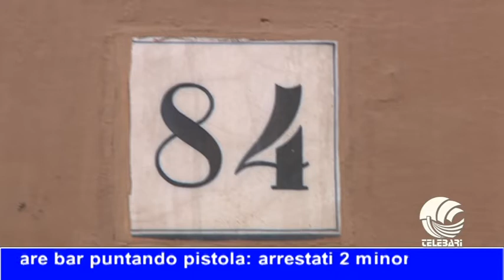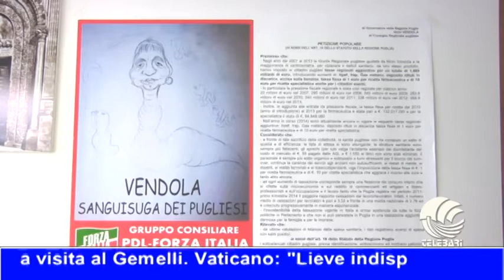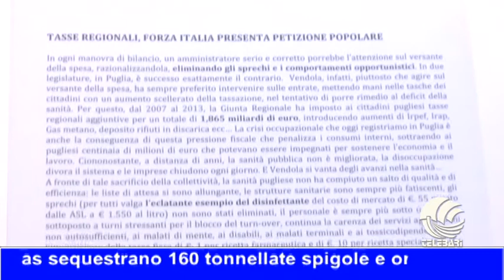TG BARI sera 27 06 2014